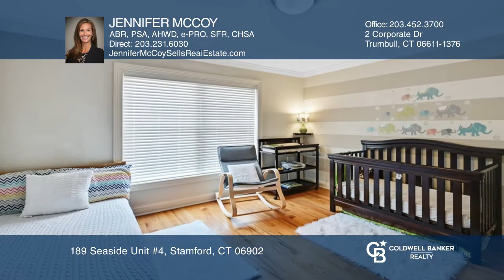189 Seaside Unit #4 Stamford, CT | ColdwellBankerHomes.com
189 Seaside Unit #4, Stamford, CT

This lovely and convenient detached Colonial style Townhome marries single-family home living with the benefits of easy-maintenance condo living. Whether you’re looking for beaches, city life, commuting convenience, activities and amusements, your own space, or just an overall easy-breezy lifestyle,